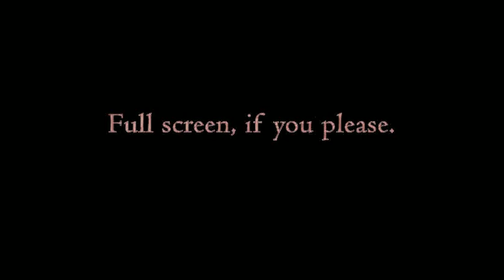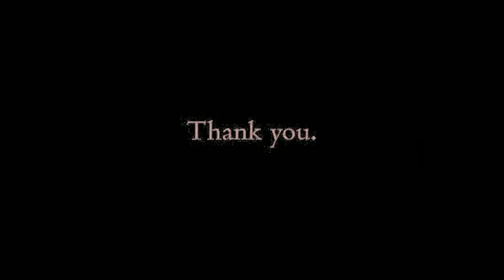SCARY SPEEDPAINT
The painting process took me 1 hour and 13 minutes in Photoshop. I only used the basic brush and eraser, the burn- and dodge tool  and, of course, the smudge tool. No zoom while I made this piece, all for your viewing pleasure. Hope you like it.

The music is the intro song from the horror game Siren: Blood Curse.